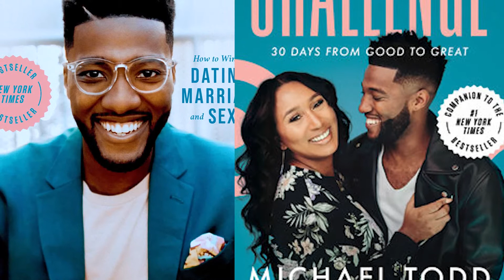Marriage Is A Blessing From GOD.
This is a continuation of the celebration of our three years in Marriage Ebenezer. We thank GOD from ashes to beauty.

Bless You.